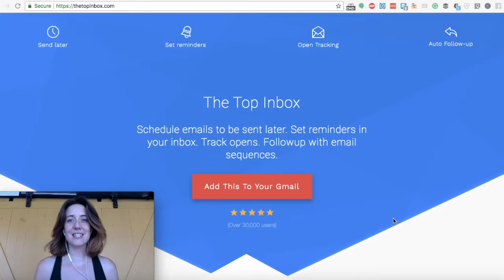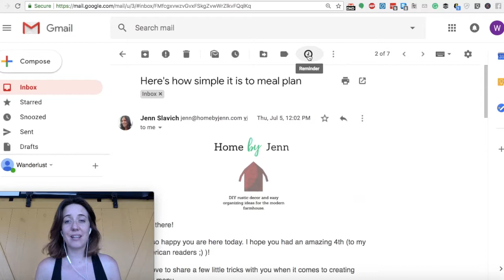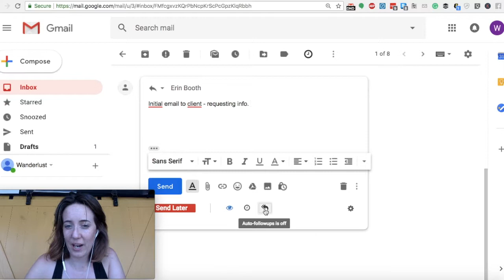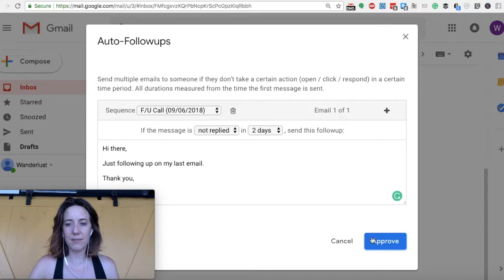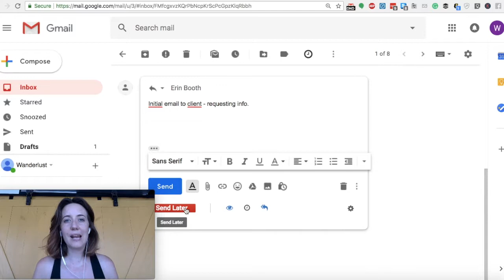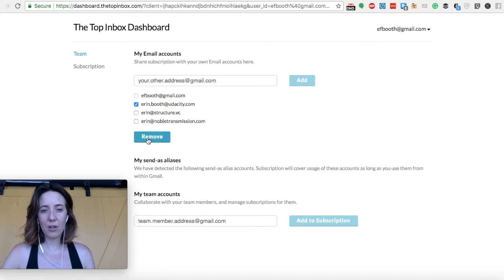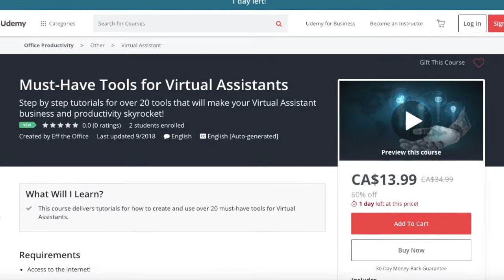BEST Tool for Email Management | The Top Inbox Tutorial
Do you struggle with managing your inbox? What if you manage 10 inboxes?

The Top Inbox is the 1 email management tool I use to manage multiple emails and inboxes and in this tutorial, I'll show you how easy inbox management can be.